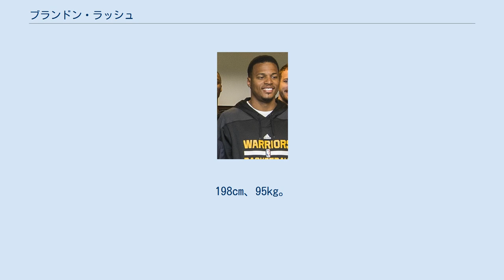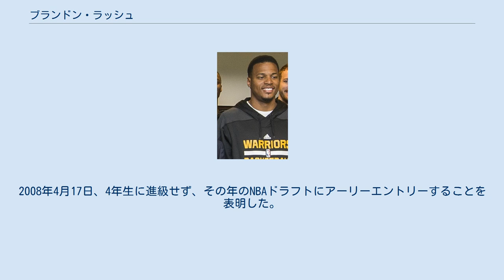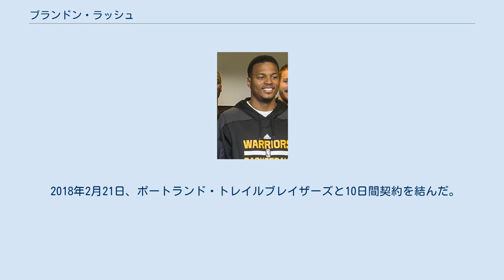ブランドン・ラッシュ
ブランドン・ラッシュ（Brandon Leray Rush, 1985年7月7日 - ）はアメリカ合衆国ミズーリ州カンザスシティ出身のバスケットボール選手。
198cm、95kg。
兄が2人おり、長兄ジャロンは元UCLAのバスケット選手。
次兄カリームはロサンゼルス・レイカーズ等に所属していた。
 ミズーリ州およびノースカロライナ州ダーラムの高校でプレーした。
2005年には全米の高校生で13位、スモールフォワードとしては2位に評価され、Rivals.comからは5つ星に評価された。
2005年のNBAドラフトにはエントリーせずに、大学に進学した（当時は高校卒業後すぐにNBA入りすることができた）。
 大学は地元カンザス大学に進学した。
1年次から全試合で先発出場し、チームトップの13.5得点、5.9リバウンド、3ポイントシュート成功率47.2%の成績をあげて、チームがビッグ12カンファレンスで優勝するのに貢献した。
この年カンファレンスの最優秀新人に選ばれている。
また、1年生ながらカンファレンスのファーストチームにも選ばれた。
2007年4月26日に2007年のNBAドラフトにアーリーエントリーする意思を表明したが、右膝の前十字靱帯を断裂したことから、5月にはこれを撤回した。
同年6月1日、断裂した靭帯の修復手術が成功し、11月に復帰した。
 3年生時、マリオ・チャルマーズらと共に2008年のNCAAトーナメント優勝に貢献した。
準決勝のノースカロライナ大学戦では25得点、7リバウンドをあげて、その試合のMVPに選ばれた。
2008年4月17日、4年生に進級せず、その年のNBAドラフトにアーリーエントリーすることを表明した。
 2008年のNBAドラフトにおいて全体13位でポートランド・トレイルブレイザーズに指名された。
ドラフト直後、ジャレット・ジャック、ジョシュ・マクロバーツとともに、次兄カリームも在籍した事のあるインディアナ・ペイサーズにジェリッド・ベイレス、アイク・ディオグとの交換トレードで移籍した。
 2011年12月19日、ルー・アマンドソンとのトレードでゴールデンステート・ウォリアーズに移籍した。
11-12シーズン、自己ベストの平均9.8得点、FG成功率50.1%、3ポイントシュート成功率45.2%（NBA6位）、フリースロー成功率79.3%の成績をあげた。
 2012年8月1日、2年800万ドルでウォリアーズとの契約を延長した。
シーズン2戦目となる11月2日のメンフィス・グリズリーズ戦で速攻からワンハンドダンクをしようとしたところ、ザック・ランドルフのファウルを空中で受けた蔡、着地に失敗し、チームメートの助けを借りてロッカールームに下がった。
左膝の前十字靱帯、内側側副靱帯を靱帯損傷し、12-13シーズン残り試合を全休することとなった。
 2013年7月10日、3チームの間で行われたトレードでユタ・ジャズに移籍した。
この年38試合に平均11.0分出場し、平均2.1得点、1.2リバウンドの成績であった。
 2014年7月22日、ウォリアーズと2年契約を結び復帰した。
出場機会には恵まれなかったものの、チームはNBAチャンピオンに輝き、ラッシュはマリース・スペイツと共にNCAAとNBA両方でチャンピオンに輝いた選手となった。
 2016年7月6日、ミネソタ・ティンバーウルブズと1年契約を結んだ。
 2017年9月17日、ミルウォーキー・バックスと契約したものの、シーズン開幕直前に解雇された。
 2018年2月21日、ポートランド・トレイルブレイザーズと10日間契約を結んだ。
 スウィングマンである。